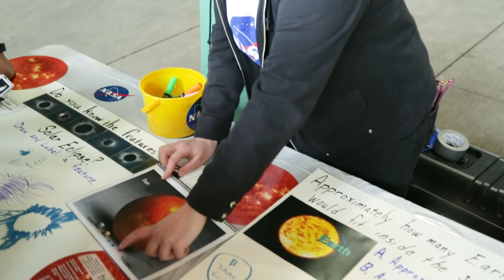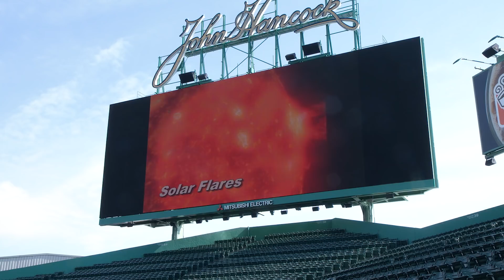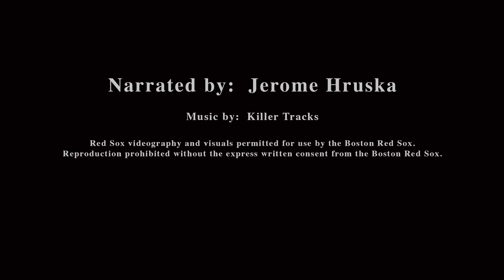NASA at Fenway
On May 30th, 2018 NASA descended upon the historic Fenway Park, home of the Boston Red Sox Major League Baseball team, to participate in a STEM Day public engagement event.
This collaborative effort was led by members of the Solar System Exploration Division at NASA’s Goddard Space Flight Center with the following participants:
• Lunar Reconnaissance Orbiter (LRO), GSFC
• Astromaterials Research & Exploration Science (ARES), JSC
• Orion, JSC
• Chandra X-Ray Center, Smithsonian Astrophysical Observatory (SAO)
• NASA Space Science Education Consortium/Heliophysics, SAO
• CRaTER Instrument, University of New Hampshire
• RIS4E, Stonybrook University

Over 4000 students and teachers from across New England made the trip to see exhibits from the 7 different NASA missions and projects, demonstrations of space science concepts, and presentations from NASA scientists. Noah Petro, the Project Scientist from the Lunar Reconnaissance Orbiter Mission, led this endeavor, and astronaut Sunita Williams was the featured guest speaker. The list of speakers also included Elizabeth Rampe (JSC), Daniel Castro (Chandra X-ray Observatory), Kelly Korreck (SAO), David Draper (JSC), and Kimberly Kowal Arcand (Chandra X-ray Observatory). Molly Wasser (ADNET/GSFC) served as the Event Lead.

After the STEM event, NASA Goddard scientist and professional harpist, Maria Banks, played the National Anthem before the Red Sox game. It was a fun day of science and sports.

Narrated by: Jerome Hruska

Credit: NASA's Goddard Space Flight Center/David Ladd